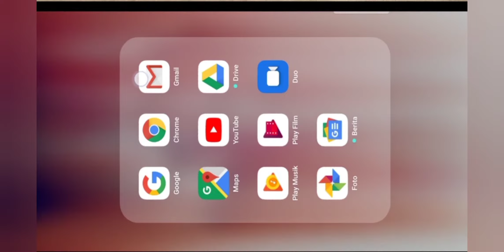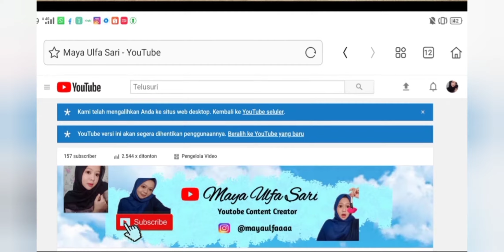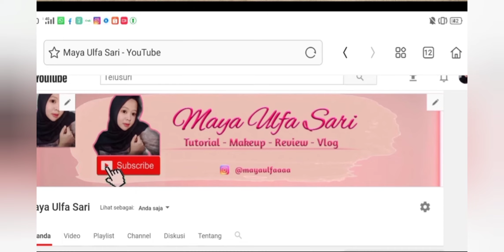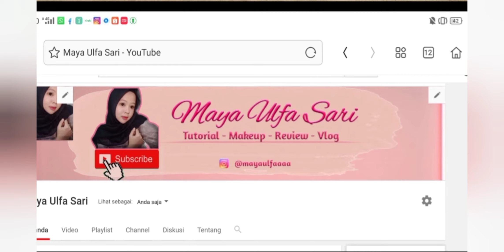CARA PASANG/GANTI BANNER CHANEL YOUTOBE CUMA DARI HP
Assalamualikum
Hallo hai hai semuanyaaa
Welcome back.

Dividio kali ini aku mau kasih tau nih step by stepnya cara ganti atau cara pasang banner Chanel youtobe kalian cuma dari HP mudah banget kan? Gaperlu pake laptop ataupun komputer karena dihp jga bisa hehe

Ohyaa temen-temen aku minta kritik saranya ya,karena kritik saran dari kalian sangat berarti sekali untuk aku yang sangat masih pemula ini

Vidio aku ini masih banyak bgt kurangnya dan aku bakal coba terus untuk lebih memperbaikinya hehe

Yuk temen2 kita sama sama belajar bareng 🙏